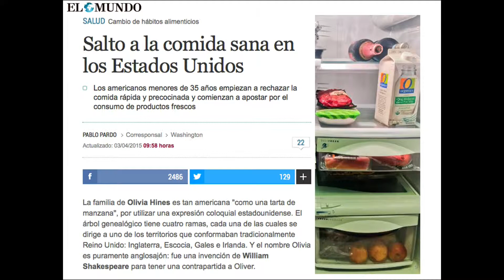Mesa Redonda 04-08-15 (04) - Alimentos Saludable vs Alimentos Dañinos